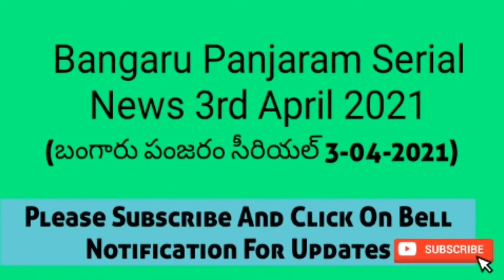Bangaru Panjaram Serial News 3rd April 2021 | Bangaru Panjaram News 3-04-2021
బంగారు Panjaram సీరియల్ 3 April 2021